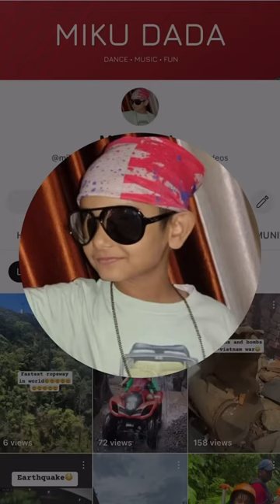Dangerous bali safari snake🤯🤯🤯🤯🤯